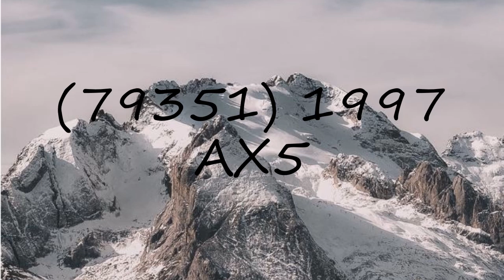How to pronounce (79351) 1997 AX5?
How to pronounce (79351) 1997 AX5? say (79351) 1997 AX5! How to say (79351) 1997 AX5. How to pronounce (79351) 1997 AX5 correctly.  Learn the pronounciation (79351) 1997 AX5! Expand your vocabulary, learn (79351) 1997 AX5 word. Use this free pronunciation guide to practice words at a time. Learn for free. Thank you for viewing, please like or subscribe! hoe om te sê, si të thuash, እንዴት እንደሚናገር, wie sagt man, comment dire, come dire, como dizer, как сказать, nasıl denir, cómo decir, 怎么说,